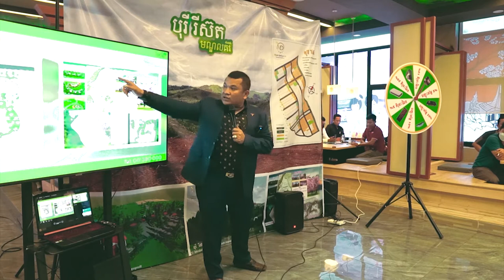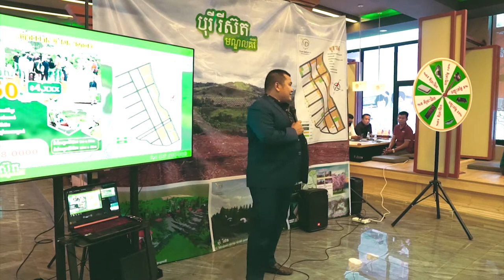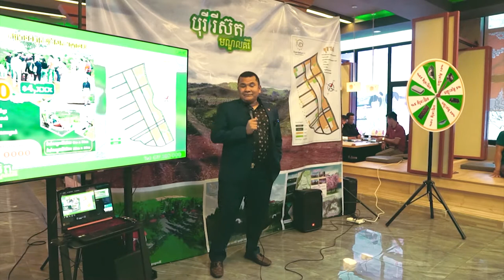វាសមក្រហើយ គេនិយាយមិនស្តាប់ផង! - Oknha Phyrom Vichetdara